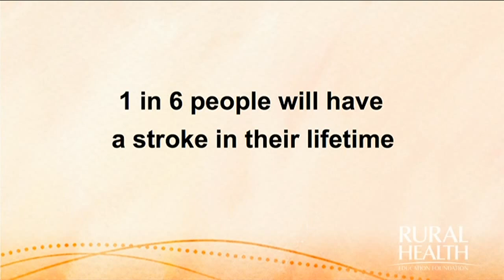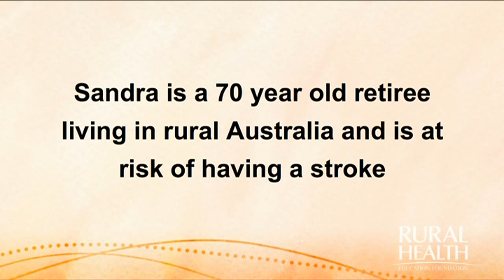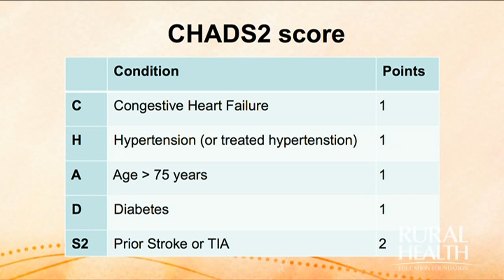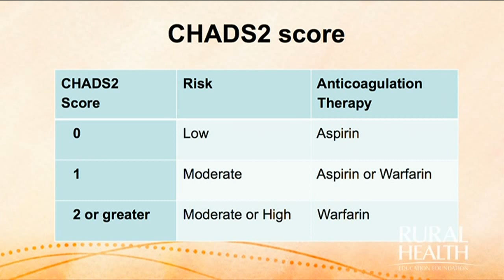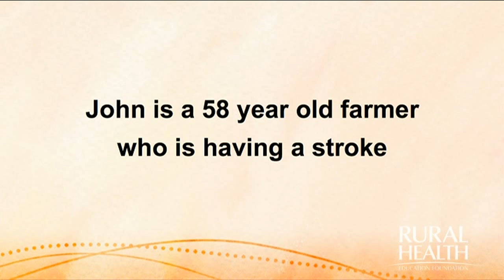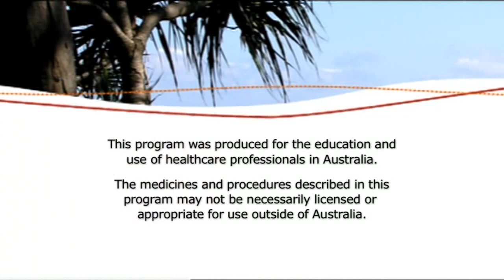Beat Stroke: Keep the Pressure Down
Stroke is Australia's second biggest killer after coronary heart disease and a leading cause of disability with over 420,000 people living with the effects of stroke . 30 percent of these people were of working age." Australian Institute of Health and Welfare 2012. Australia's Health 2012.

'1 in 6 people will have a stroke in their lifetime'- World Stroke Organisation

The key element of stroke prevention involves the early identification of lifestyle and medical risk factors and management.

Should there be the signs of a cerebrovascular attack (stroke) episode, recognition of the early indications followed by immediate intervention can have an enormous impact on the reduction of stroke severity and long term disability.

Early signs and symptoms could be recognised by family and community. The message is then to act FAST (face, arm, speech, time) looking for these clinical signs.

Stroke risk factors are clearly identifiable. Lifestyle predisposition can be assessed by anybody in the community. Medical risk identification in conjunction with lifestyle issues can highlight potentially manageable risk factors for a person and enable early intervention to reduce the possibility of a stroke.

Having support from medical practitioners to consider these risks and screen in routine consultations, would help to reduce the likelihood of a stroke and the long term disabling complications.

Keeping blood pressure under control is a critical step in this process. New medications make this more accessible and less likely to create side effects, thereby enabling patients to stay on their medication with more confidence and comfort.